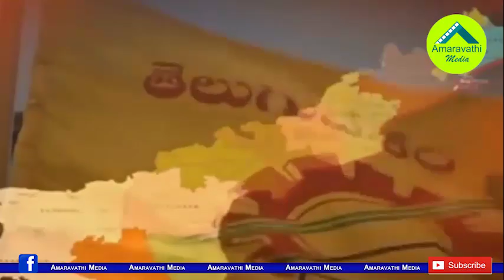ఇంకా నాలుగు నెలలే...జగన్ టార్గెట్ తో మంత్రుల టెన్షన్| Tension in Ministers with YS Jagan Deadline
Mounting tension in AP Ministers as Chief Minister YS Jagan Mohan Reddy sets up deadline in Local Body Elections.